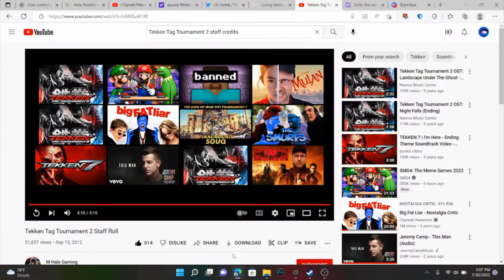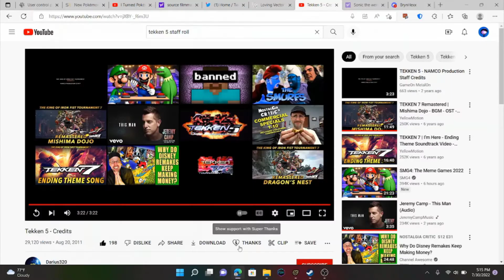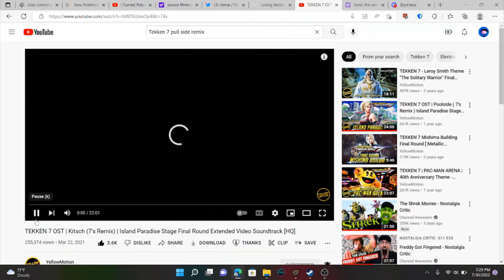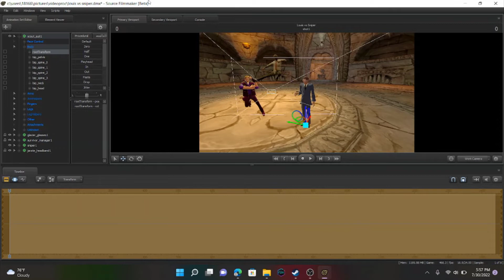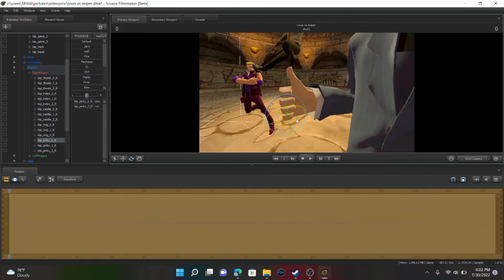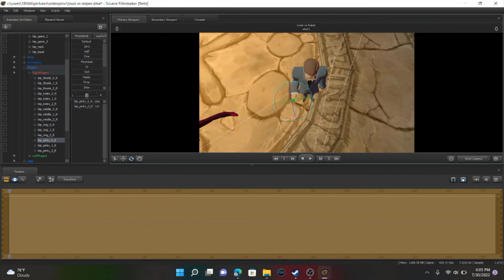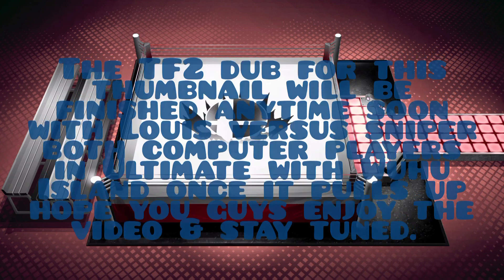Team Fortress 2 ultimate sniper versus Louis thumbnail speed edit.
Edited by YouCut that's right brand new versus video with Super Smash Bros ultimate TF2 dub with Lewis as a Mii avatar of himself and sniper as kazuya Mishima purple in purple this time. 😁👍 enjoy the speed editing video.